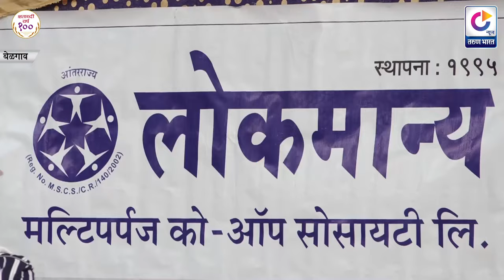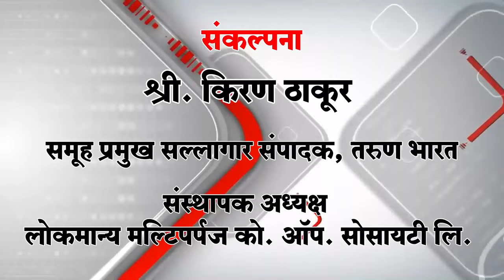बेळगावात थ्रीडी वॉकेथॉनला उत्स्फ़ुर्त प्रतिसाद | Belgaum News | 15-9-2019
कै. डॉक्टर श्रीकांत जिचकर यांच्या प्रेरणेने आणि डॉक्टर जगन्नाथ दीक्षित यांनी सुरू केलेल्या लठ्ठपणा आणि मधुमेह मुक्त भारत मोहिमेच्या अंतर्गत आज  पंधराहून अधिक देशात आणि 150 हून अधिक शहरात जागतिक स्तरावर थ्रीडी वॉकेथॉन झाला. या  वॉकेथॉनला  दक्षिण कोकण एज्युकेशन सोसायटी आणि लोकमान्य मल्टीपर्पज को-ऑपरेटिव्ह सोसायटी या संस्था?चे सहकार्य लाभले.
  बेळगाव शहरातही हा वाकेथॉन झाला. यावेळी पंढरी परब  यांनी वाकेथॉनचा उद्देश स्पष्ट केला. तर  विजय मोरे यांनी  उपस्थितांचे स्वागत केले.